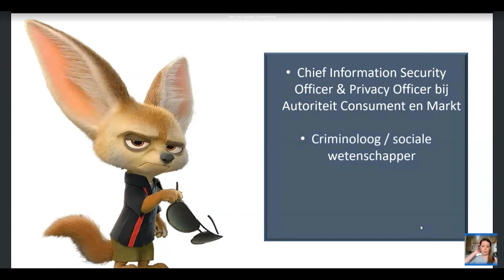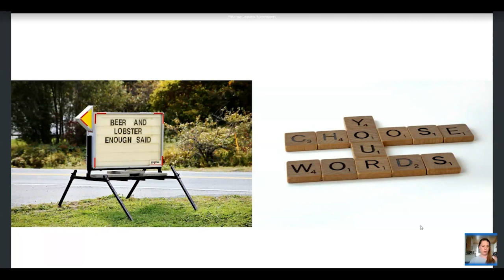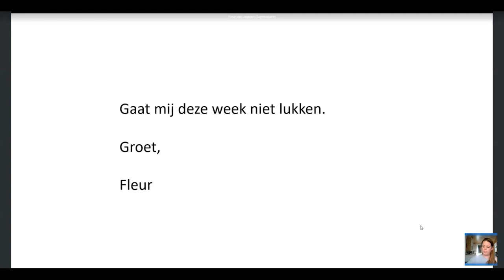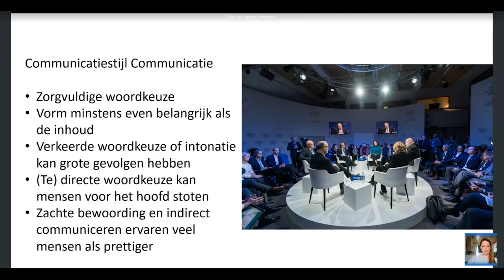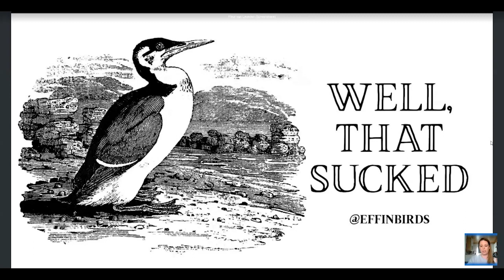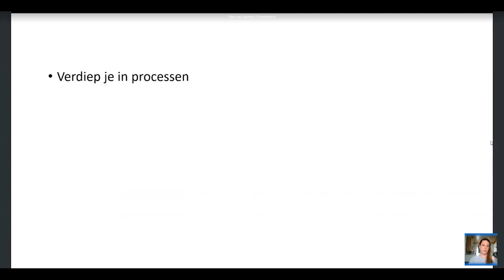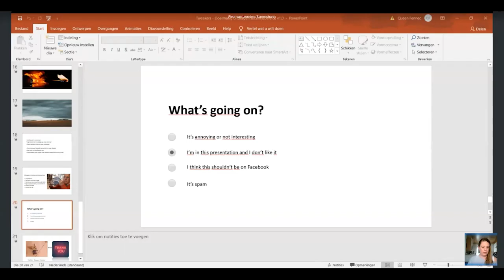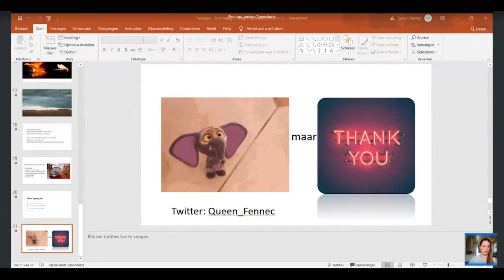Digital Meet-up Privacy & Security - Fleur van Leusden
Als securityspecialist roepen wij vaak “brand!” tegen een organisatie die nergens vuur ziet. Dit doen we op een manier die past bij onze achtergrond; direct en met een toon van urgentie. Beleid schrijven we vanuit onze kennis en ervaring, maar niet altijd met (voldoende) kennis van bedrijfsprocessen. Wat maakt het zo lastig voor ons om effectief security(beleid) uit te dragen en waar kunnen we op letten om effectiever te worden?